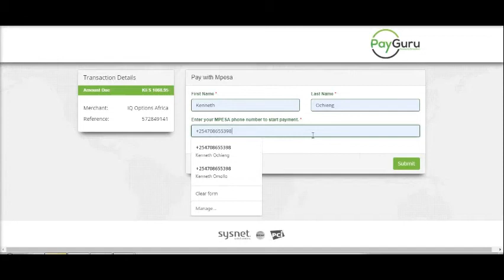How to Fund Your IQ Option Account in Kenya Via Mpesa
Don't have an account in IQ Option?